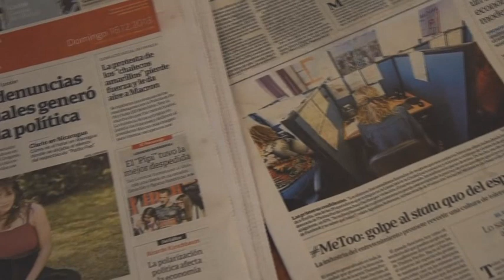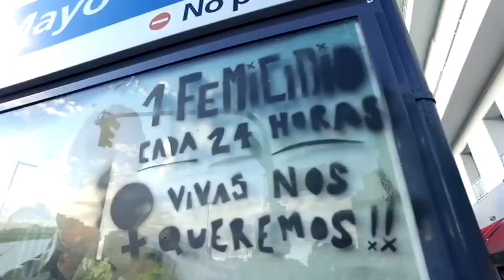Argentina is shaken up by NiUnaMenos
Buenos Aires: Argentinian women are speaking up. They are shedding their fear, their shame, their inhibitions and coming out in the open to declare that they were being outraged by men. A new movement termed NiUnaMenos ('Not One Less') has begun in Argentina with a wave of sexual allegations against several men including senior actors and senators.